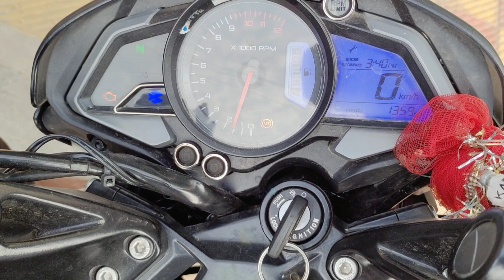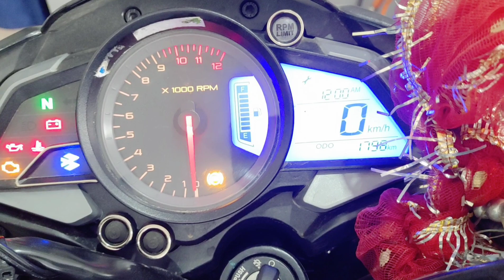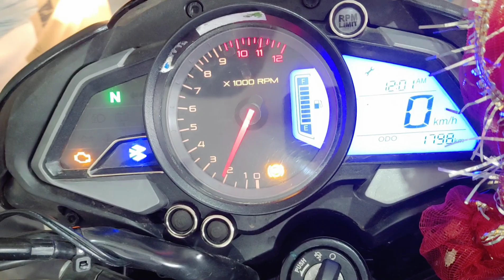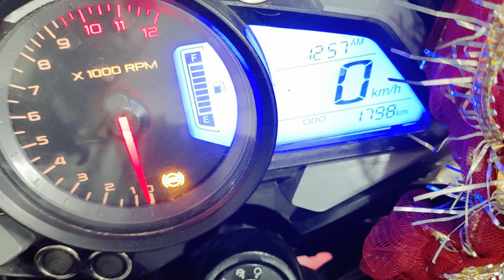10 Din ka neya bike main hua missing ka problem PULSAR NS-200 BS-VI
Bajaj Pulsar Ns200 BS6 Major missing problem in 10 days bike
Linerse- Two wheeler Bike service, Repair, Maintenance, Detailing & Washing,etc.

Your Quiry :
Bajaj Ns200 repair
bike missing problem
Bajaj ns quick service
bike diy repair
Bajaj ns200 bs6 missing problem
Bajaj ns modification bs6
Bajaj motorcycle repair
ns 200 bs6 pick power
Bajaj naked race 200

Linerse - Two wheeler bike service